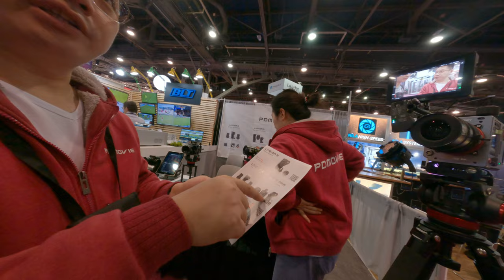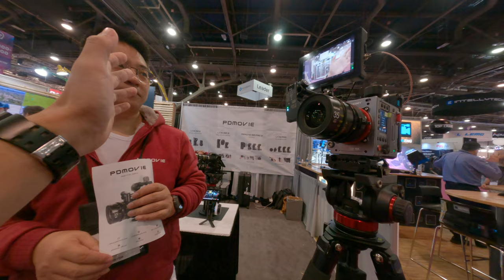Cool focusing motor from PD movie turn your manual focus lens into auto focus in seconds motorsmart